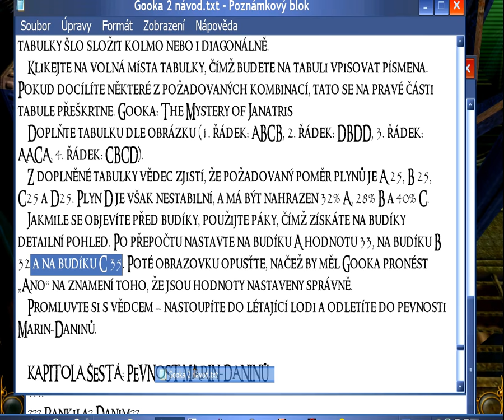Let's Play GOOKA 2: the Mystery of Janatris |78| Quickly, but Slowly... {EN}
DON'T FORGET TO TURN ON THE CC SUBTITLES (lower right corner of the youtube player window, should be on by default). They are handmade and contain the translation of the game, together with a translation of what StreamChat is saying and my own commentary!

; streams have notifications in a form of a youtube video made public the day before.